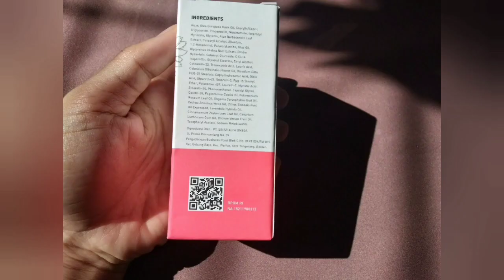GLOWTENING SERUM TERBARU BY SCARLETT WHITENING ✨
Hai guys❤️
Assalamualaikum ❤️❤️
aku seneng banget bisa review produk barunya Scarlett, kalian udah liat belum?
pasti kalian penasaran kan😁

Follow juga Instagram ku ya

🛑kualitas Vidio hanya menggunakan alat seadanya 😊